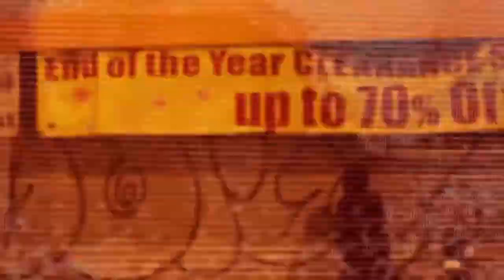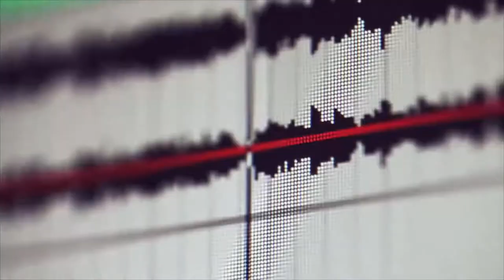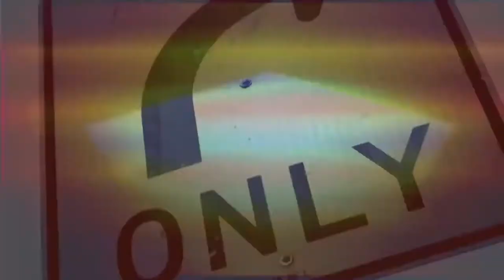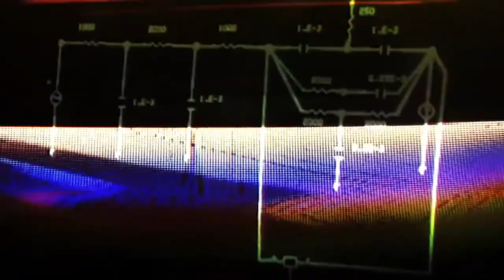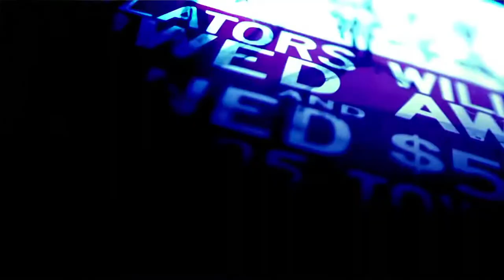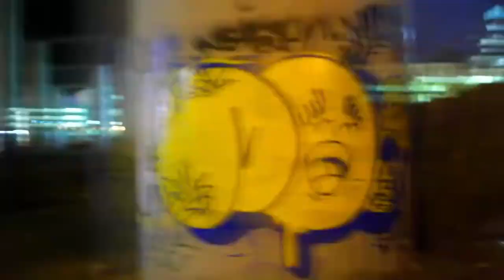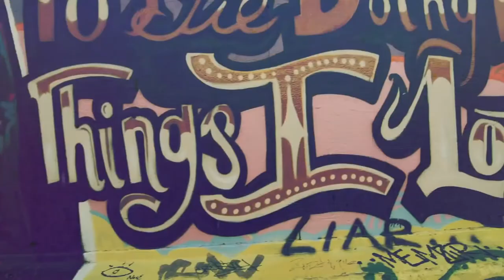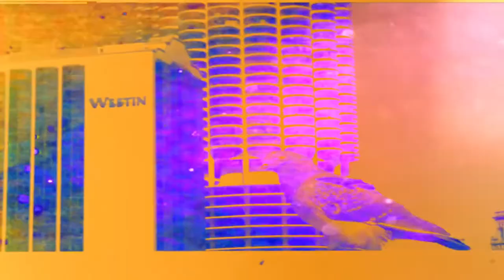Lunch Hour Power Hour - House + Techno with Diego Valle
Latest LTHM release: Galactic Sandcastles featured in this video.